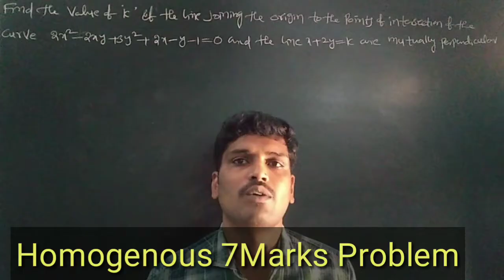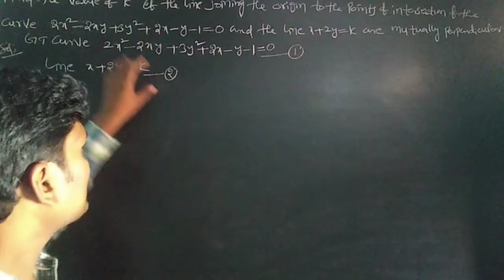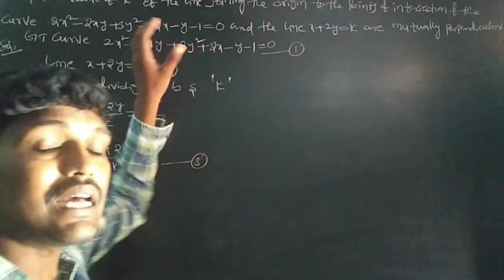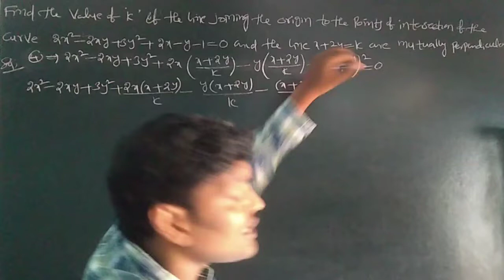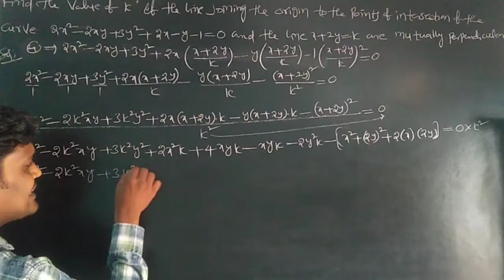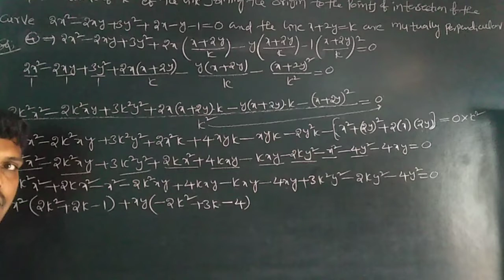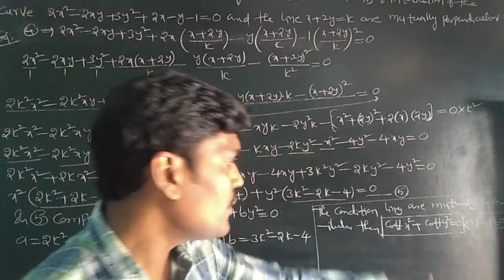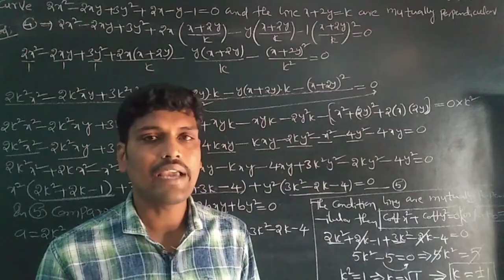How To Easily Solve Homogenisation Problems In Pair Of Straight Lines Tips&Tricks Are ExplainedVideo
How To Easily Solve Homogenisation Problems In Pair Of Straight Lines Tips&Tricks Are Explained More Details Watch This Video Mathematics-l(B)